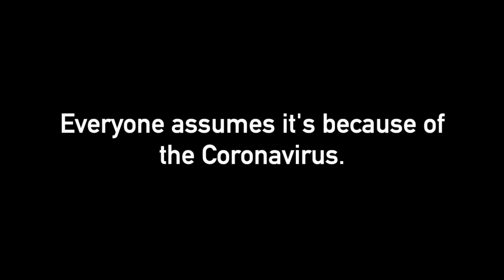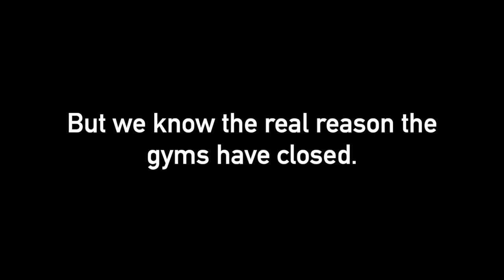A topical sketch featuring Lynyrd. Filmed beginning of 2020